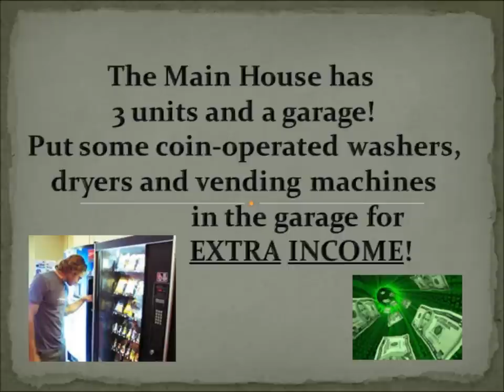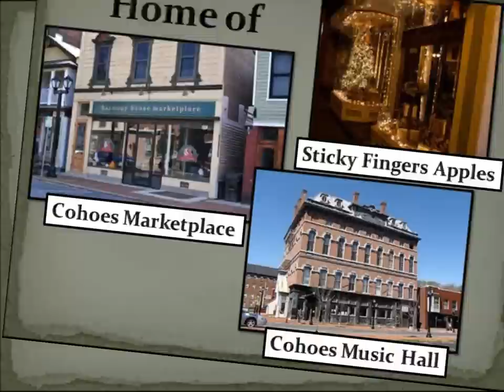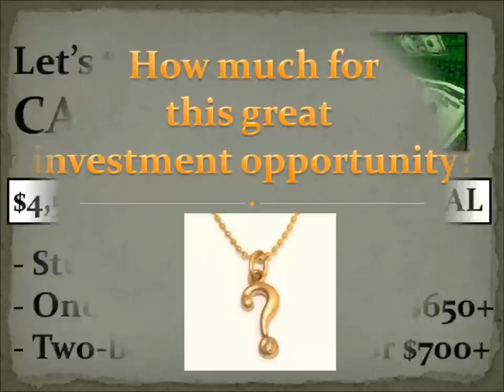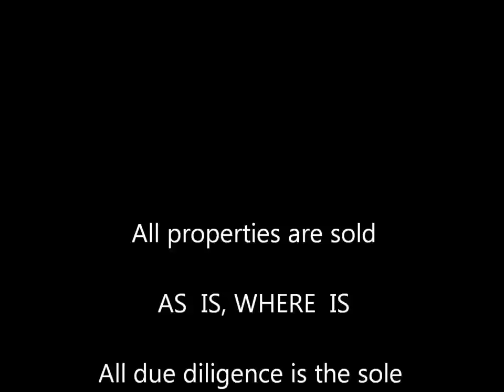7-Unit Rental for Sale - 48 Main Street Cohoes NY CHEAP WHOLESALE DEAL!